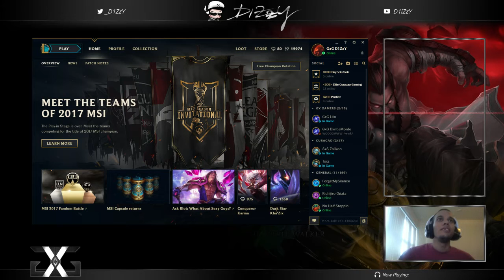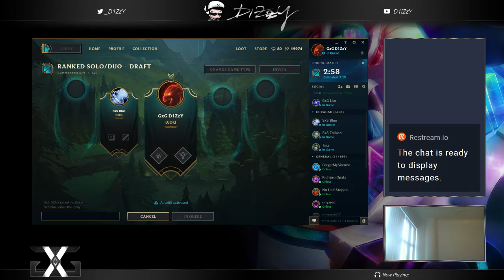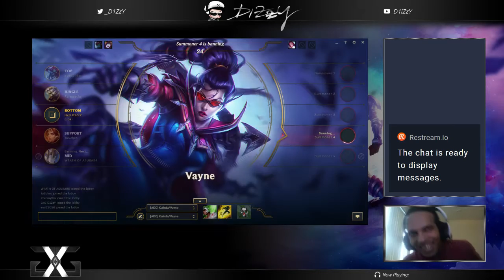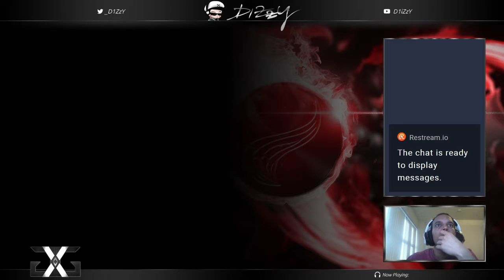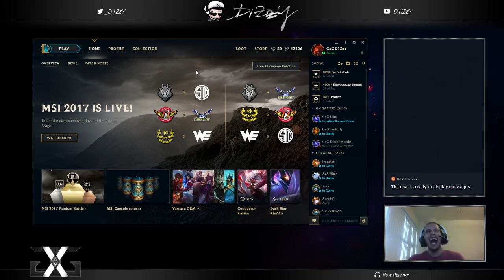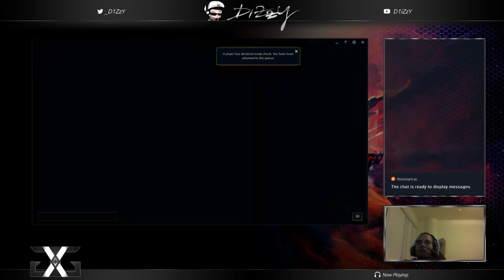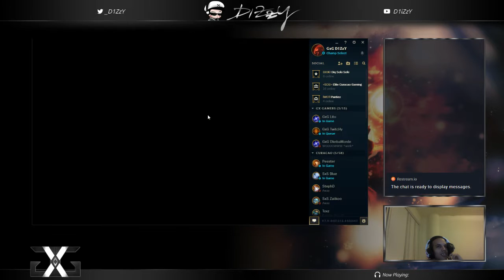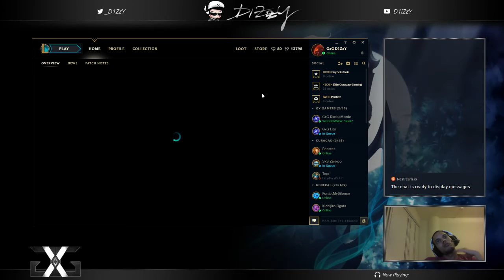The Legendary Lito! Let's get some LP together!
Let's see what these games bring me today.